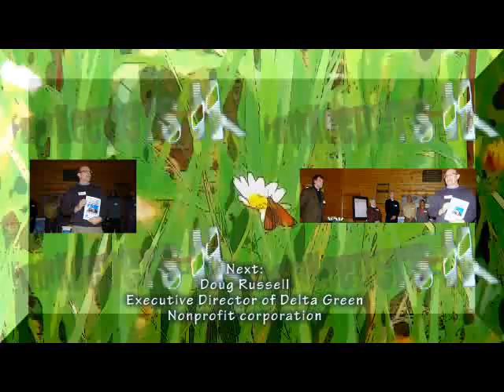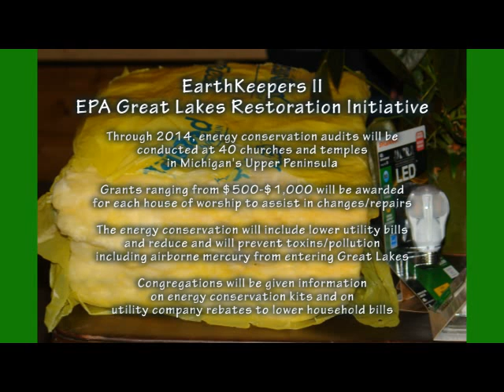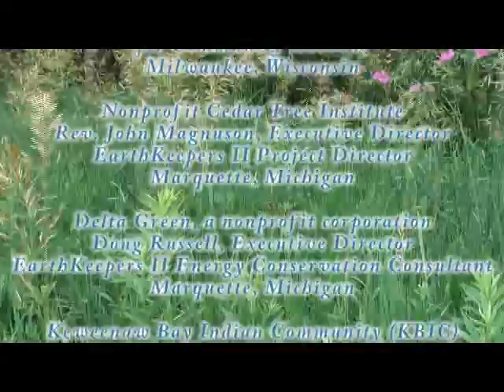EarthKeepers II News Conference 1-18-13 Doug Russell, Ex. Dir. Delta Green, Marquette Nonprofit Corp